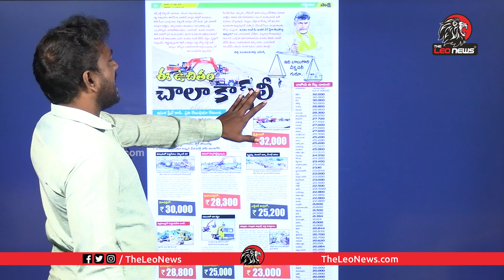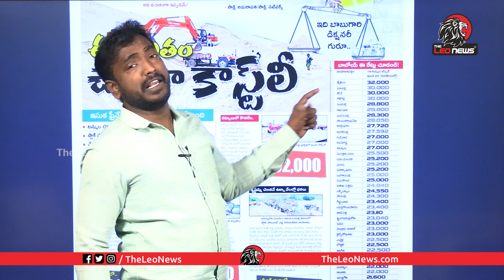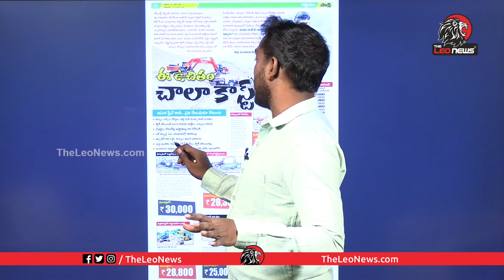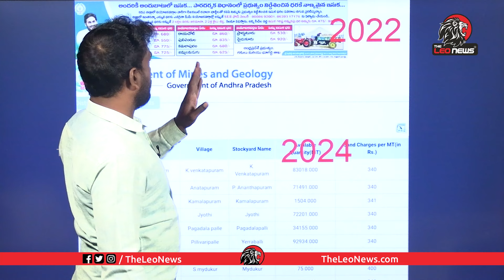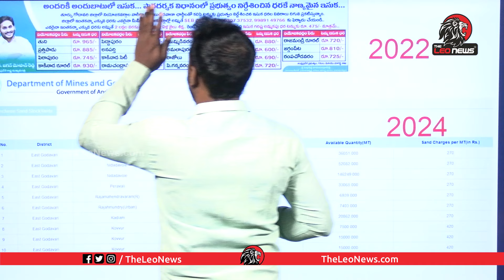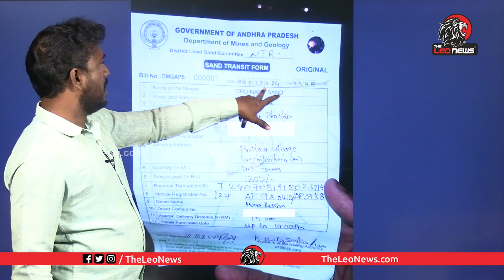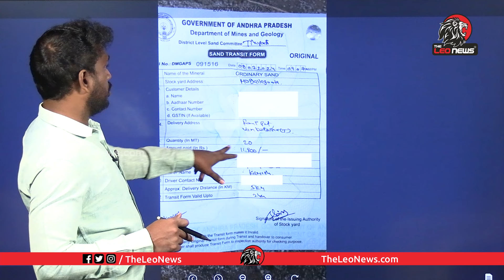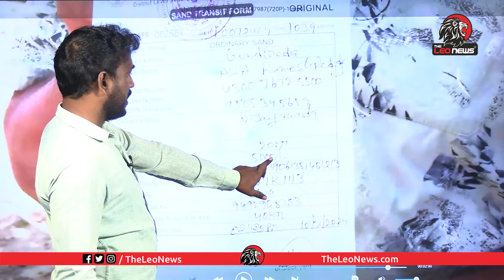Analyst Sudhakar on YS Bharathi Reddy Fake News on Free Sand | CM Chandrababu | YS Jagan | Leo News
Leo Politics

Leo Health

Leo Entertainment

Leo Devotional